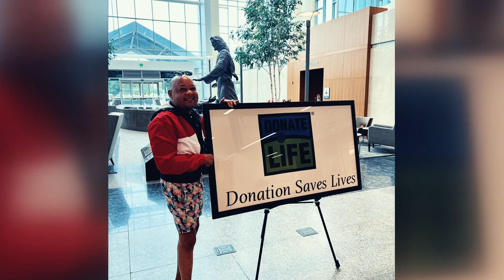Next Level Chef (2023) S02E03: No Pain, No Gain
Next Level Chef US (2023) Season 02 Episode 03
The chefs are challenged with making an upscale sandwich; one chef is eliminated.